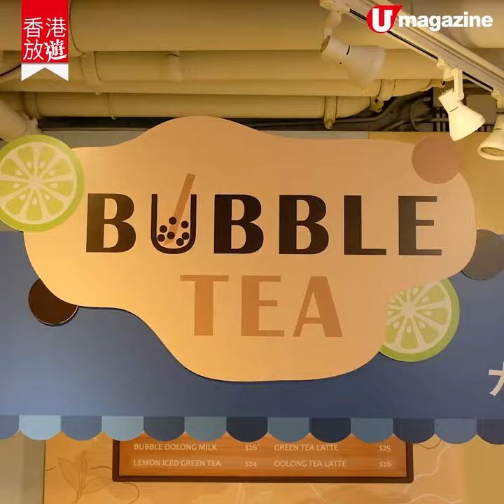【香港放遊】黑糖珍奶波波池打卡！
黑糖珍奶波波池打卡！

大樹先生的家銅鑼灣分店 X 花斑茶社，新推黑糖珍珠奶茶主題波波池，小朋友可以係「珍珠海」放電之餘，仲可以勇敢挑戰珍珠麻婆豆腐飯！

【info】大樹先生的家 Mr. Tree 銅鑼灣店
地點︰銅鑼灣皇室堡 15/F
營業時間︰假日早餐時間 9:30am - 12nn、午餐時間平日 12nn - 3pm、假日12:30pm - 3pm﹔下午茶時間3:30 - 6pm﹔晚餐時間平日 6:30pm - 9:30pm、假日 6:30pm - 9pm
年齡限制：學齡前 /  6 歲以下幼童方可進入遊戲區，7 歲或以上孩童可以用餐，但將不得進入遊戲區
消費詳情︰0 - 6歲清潔費$79起、7 歲或以上 最低消費$120 + 10%服務費（清潔費不可折抵消費）
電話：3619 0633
FACEBOOK: 大樹先生的家 Mr. Tree - 香港店
全方位緊貼《U Magazine》社交平台